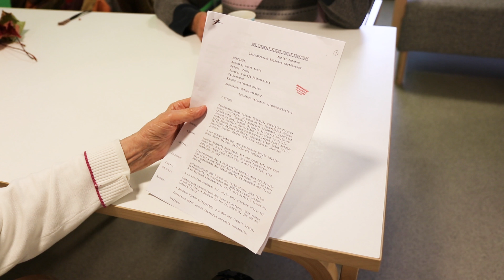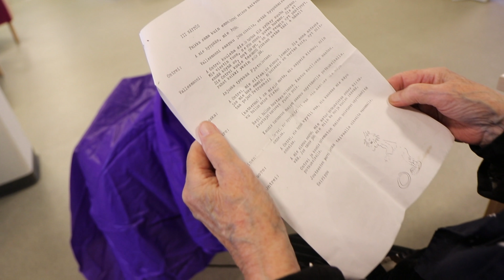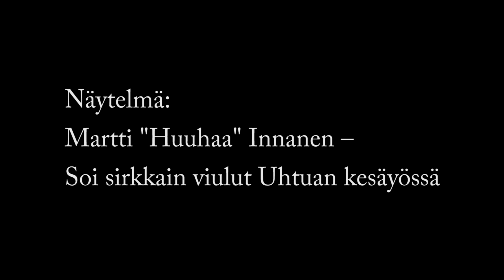Ylöjärven Lähitorin teatteriryhmän harjoitukset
Ylöjärven Lähitorilla Soppeendydämessä kokoontuu maanantaisin ikäihmisille tarkoitettu Mansikkamäen Draamapajan ja kaupungin kulttuuripalveluiden järjestämä teatteriryhmä. Lokakuussa 2018 pääsimme seuraamaan näytelmän harjoituksia.

Teatteripajan ohjaajana Jari Hiltunen.
Harjoiteltava näytelmä on Martti "Huuhaa" Innasen Soi sirkkain laulu Uhtuan kesäyössä.